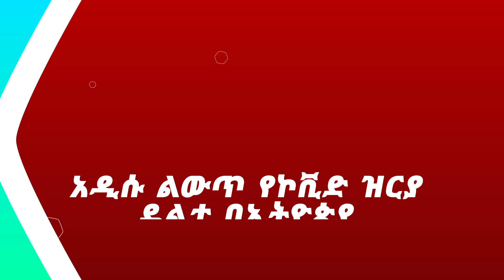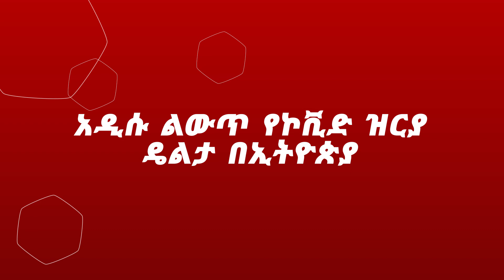አዲሱ ልውጥ የኮቪድ ዝርያ ዴልታ በኢትዮጵያ | NahooTv